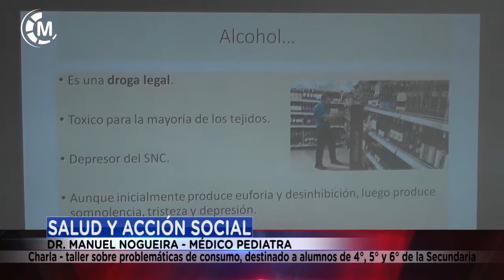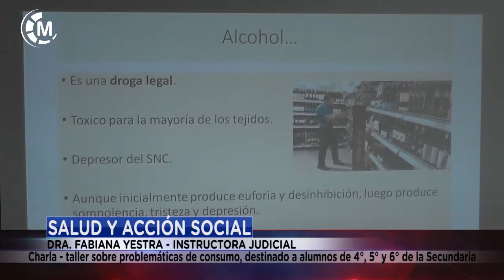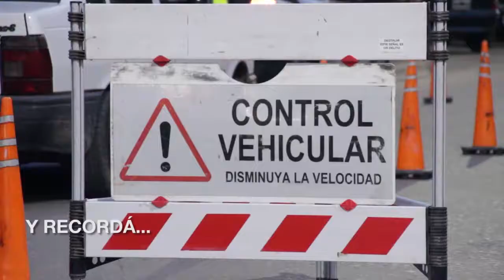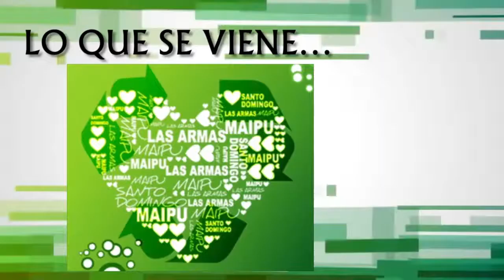Maipu Informa EDICION 1341